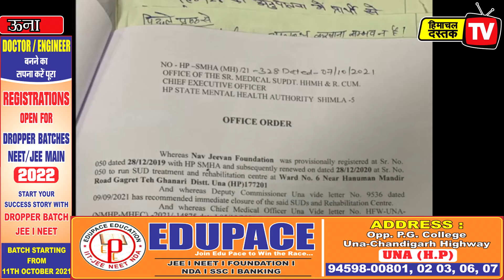ऊना में 6 नशा निवारण केंद्र बंद, औचक निरीक्षण में कमियां पाए जाने पर डीसी का फैसला